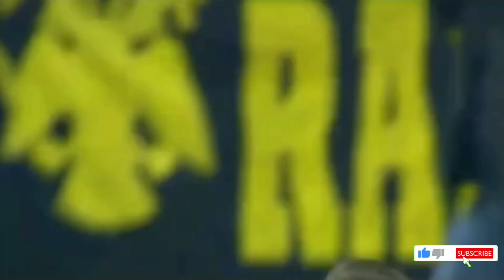Anastásios Bakasétas -2023- Welcome To VfL Wolfsburg ? - Amazing Skills, Assists & Goals |HD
Anastásios Bakasétas -2023- VfL Wolfsburg'a Hoş Geldiniz mi? - İnanılmaz Beceriler, Asistler ve Goller |HD|